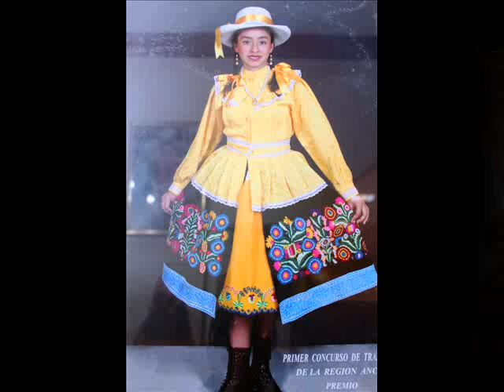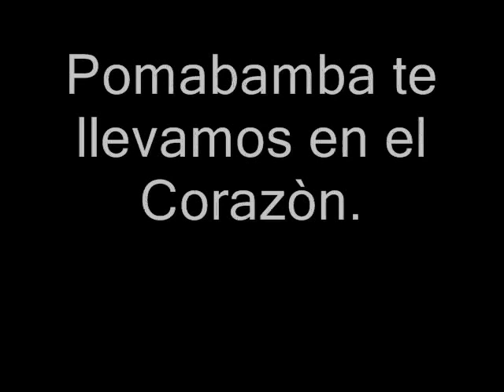Chimaychi Vamos a Pomabamba a gozar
Video del Blog : Pomabamba te llevamos en el Corazòn.
De : Germàn Escudero Saldarriaga.